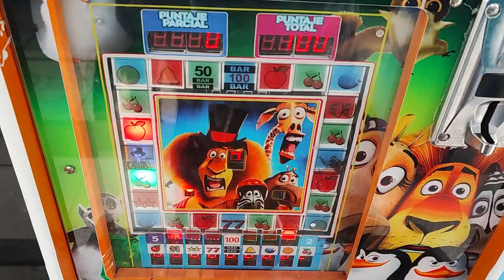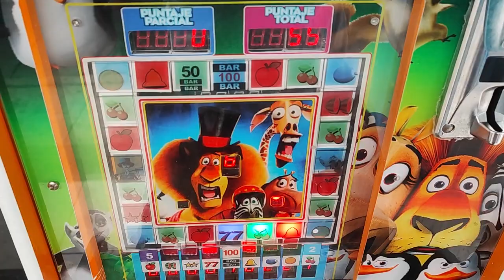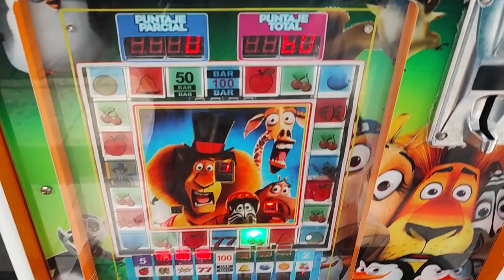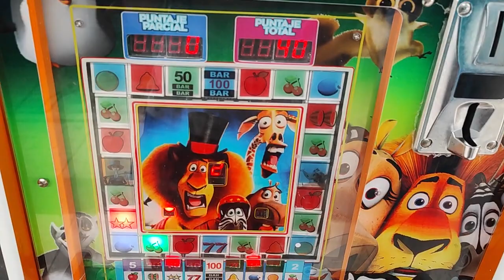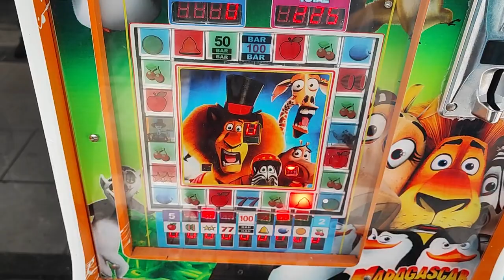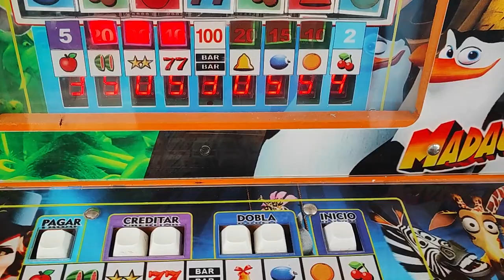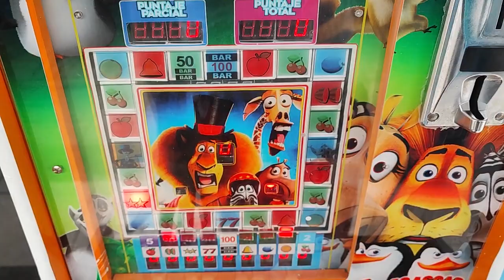por fin dejamos rota la maldición de esta maquinita🤑🤑🤑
mis redes:
página de facebook: enojón tragamonedas